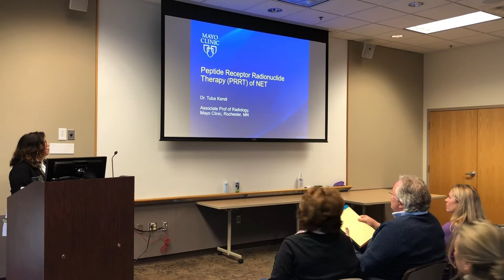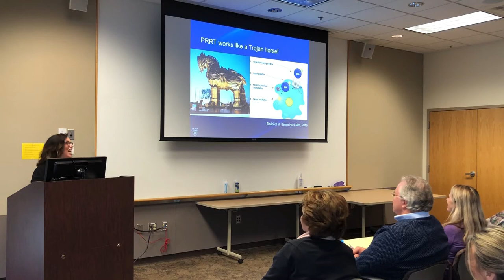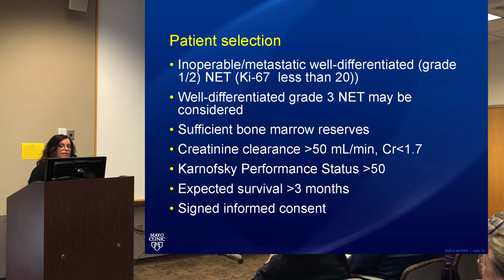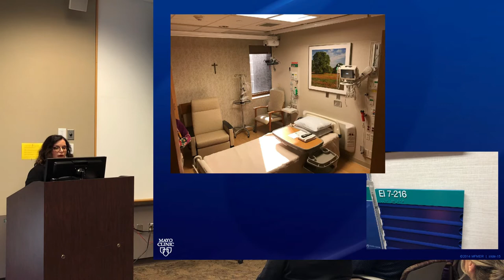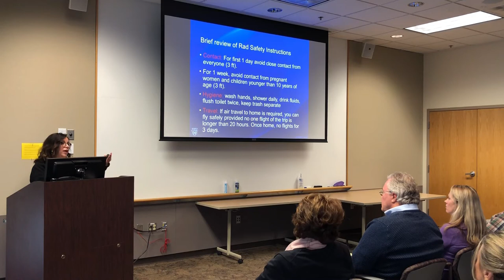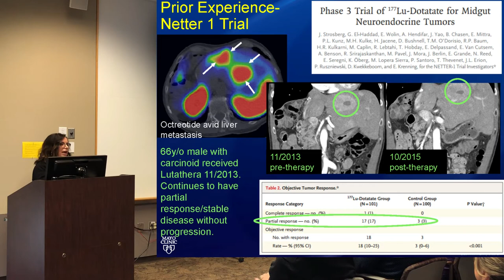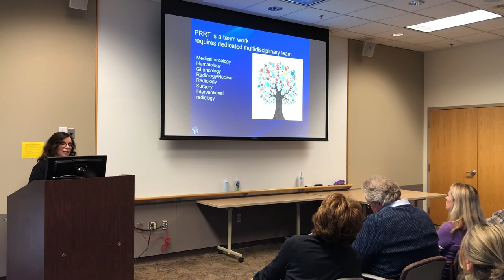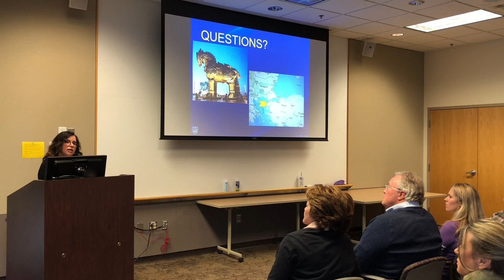Dr. Tuba Kendi & The Future of PRRT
Dr. A. Tuba Kendi, radiologist from Mayo Clinic Rochester, talks about PRRT (peptide receptor radionuclide therapy) at Mayo. PRRT is the latest treatment for neuroendocrine tumors.